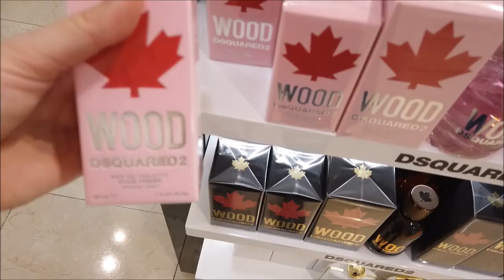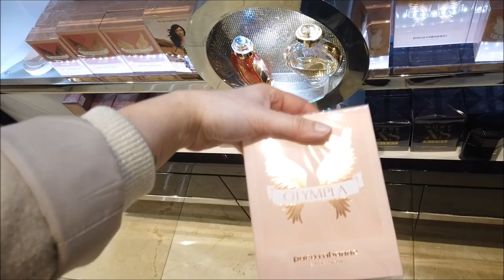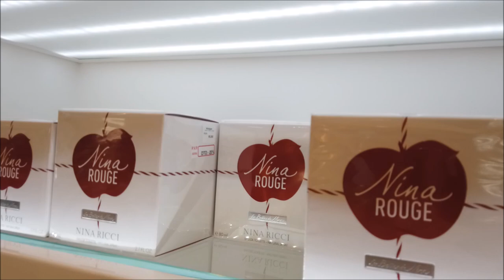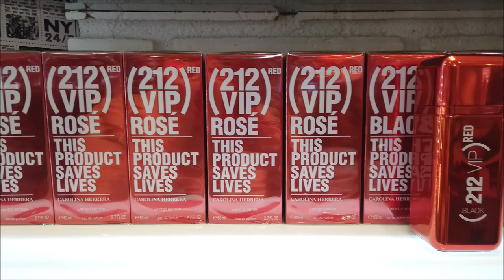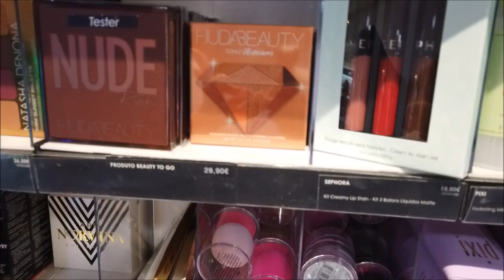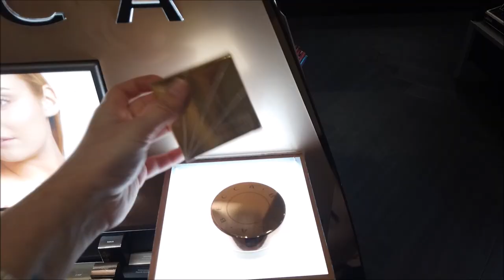SEPHORA MAQUIAGENS E PERFUMES 2020 NO EL CORTE INGLÊS #2 PREÇOS EM PORTUGAL 🇵🇹 CRIS FABRES